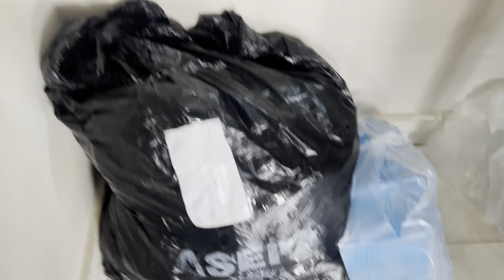ADDING A NEW RECIPE TO MY WEIGHT LOSS PACKAGE + MY ALTER DAY + PRAISE NIGHT SERVICE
Hey Family💃💃🏽
Welcome back😊
I hope we're all having a Good day.
 In today's video I will be sharing with you all another beautiful video(Vlog)

(WhatsApp only)

Moniepoint Microfinance bank
John Sandra foundation

or
John Sandra
UBA bank

Sandrasreality Hey Family💃.

(WhatsApp only)